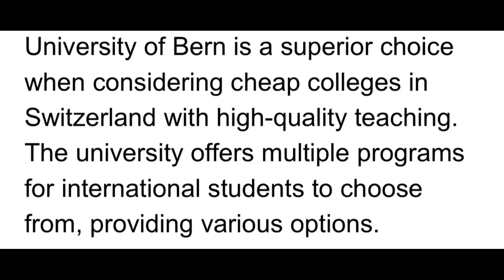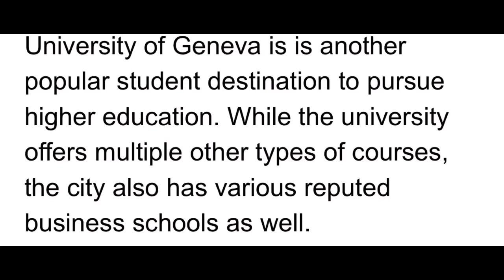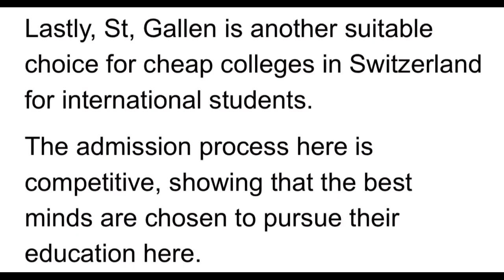Cheapest Colleges In Switzerland 🇨🇭